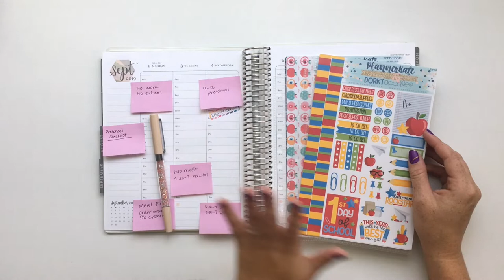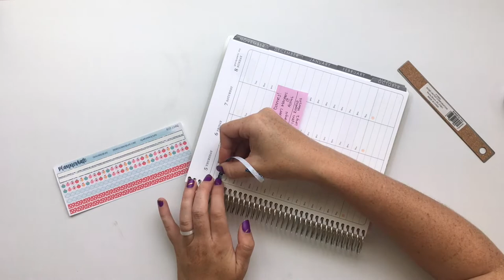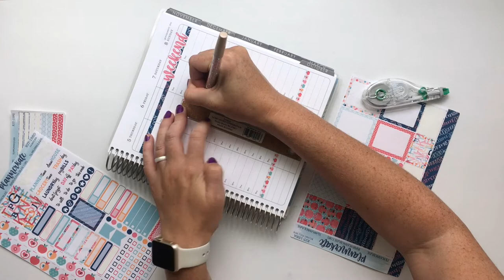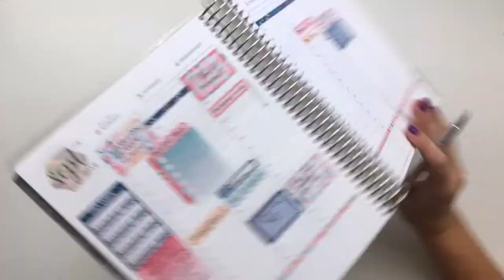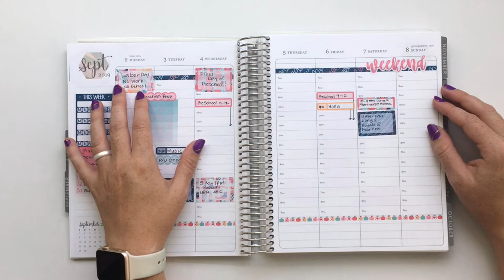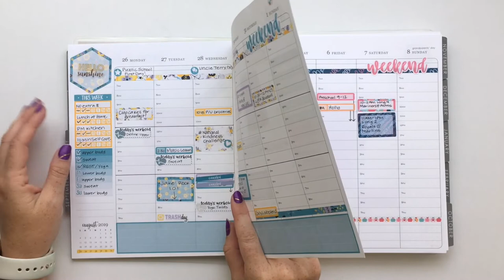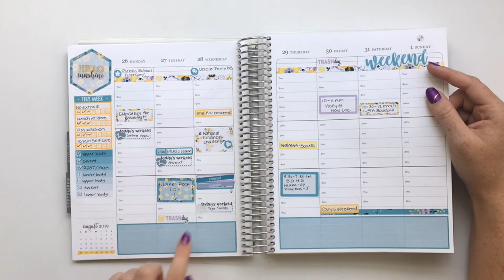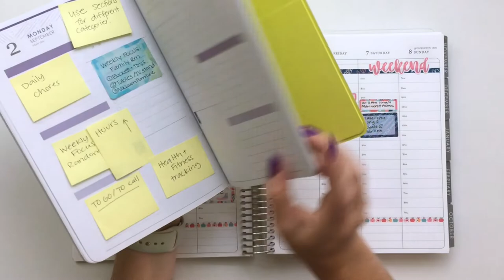Plan With Me Erin Condren Hourly September 2nd-8th Feat. Planner Kate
It’s finally back to school week here! At least it is for my youngest kid, so I’m breaking out the back to school planner stickers from Planner Kate in this weeks Plan With Me in my Erin Condren Hourly Planner!

It looks like a calm and collected week, but it’s the start of some really busy activities, so it’s more like the calm before the storm here. I’m loving the subtle but fun back to school theme, including little owls (my daughters favorite!) and I cannot wait to get this school year started!

**Save $10 on your first Erin Condren order with this

Villa Beautiful Pen in Gelato
6” Ruler
Slice Tool